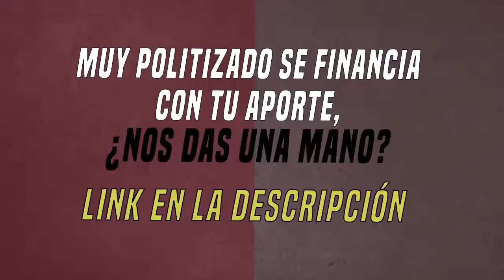ROBERTO NAVARRO - LA CARA DE LOS PERIODISTAS GORILAS DE LN+ TRAS LA VICTORIA DE LULA - 01 11 22